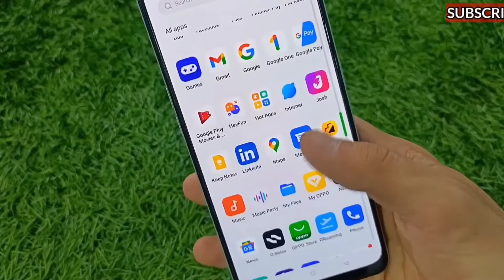OPPO F21 Pro 5G launch date and price in bangladesh | Oppo F21 Pro launch soon